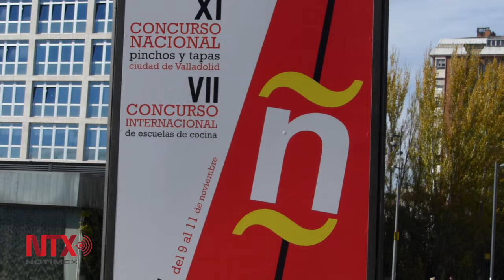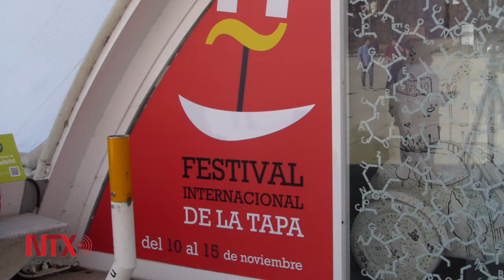Participan dos chefs mexicanas en concurso de tapas en Valladolid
Participan en el VII Concurso Internacional de Escuelas de Cocina 12 Chefs de 10 países incluido México con 2 representantes